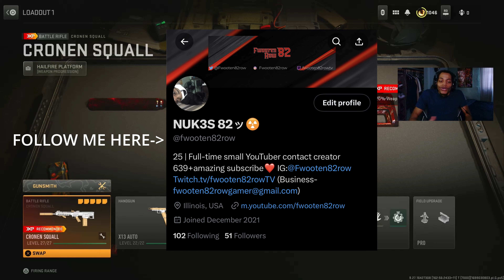the *NEW* ZERO RECOIL CROENE SQUALL is OVERPOWER in MW2 after UPDATE!..(Best Class Setup) -COD MW2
150 LIKES?!

Find your blueprint weapon to help to find it easily here!👇👇👇

HOW to Find your Blueprint or Blueprint Bundle Weapons EASY & (any Call of Duty game )👌